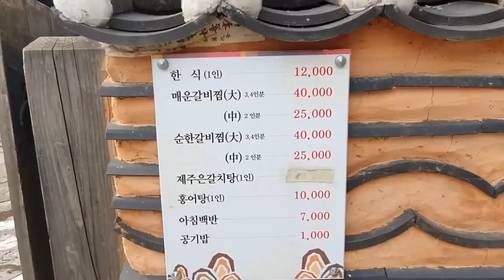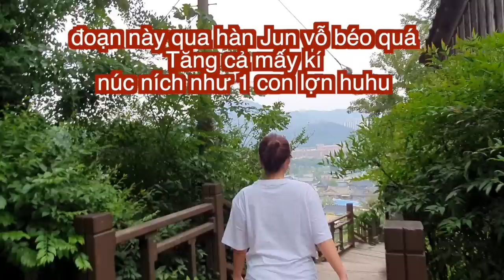BẤT NGỜ GẶP NGƯỜI VIỆT ĐANG LÀM TRONG NHÀ HÀNG Ở HÀN QUÔC